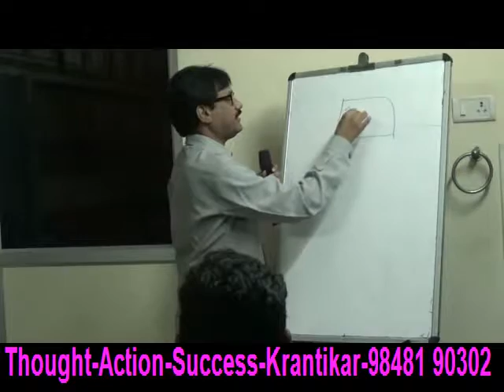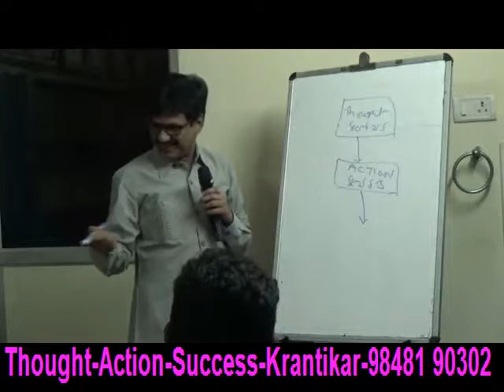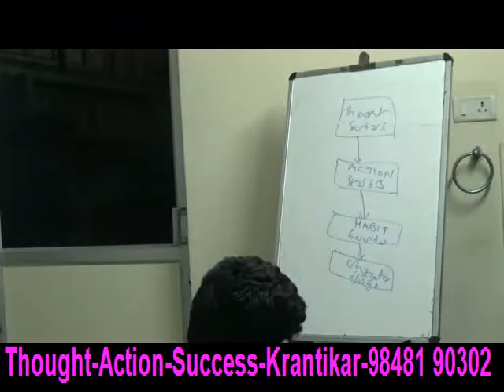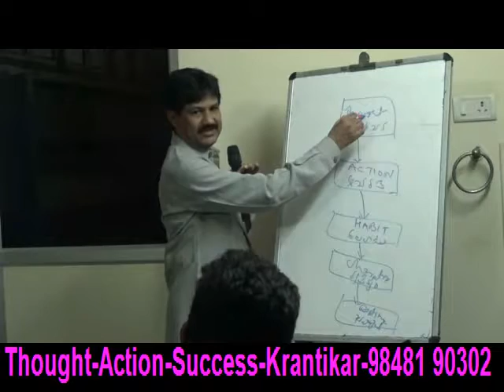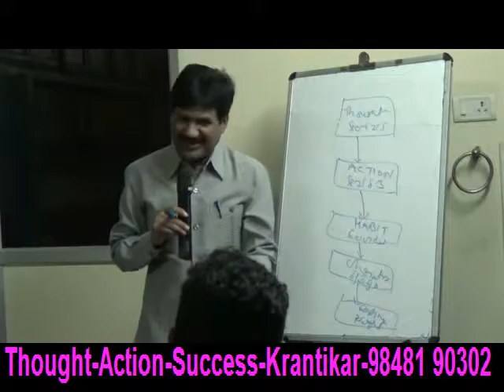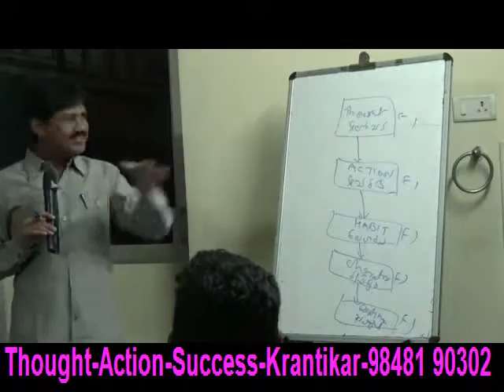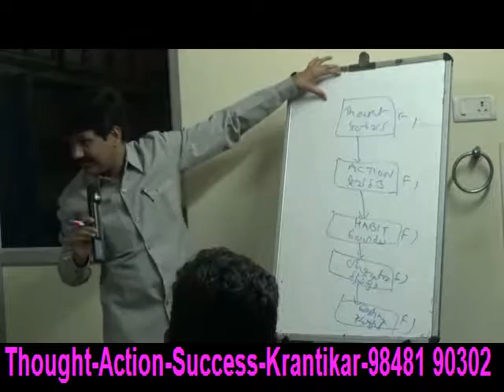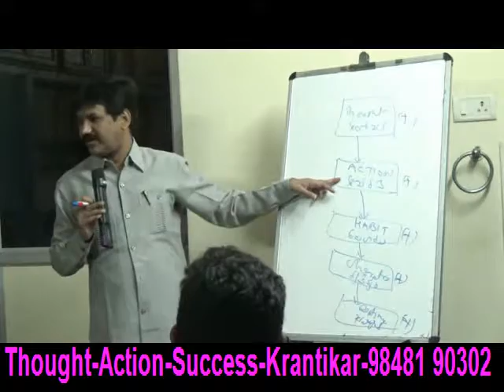Thought-Action-Success-KRANTIKAR -PSYCHOLOGY & HYPNO THERAPY